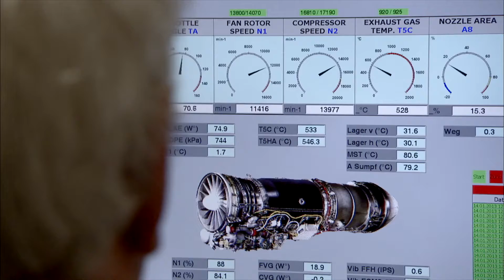Lehre bei armasuisse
Gemeinsam das Abenteuer Berufsleben in Angriff nehmen!
Ob im Büro oder im Labor, armasuisse bietet dir attraktive Einstiegsmöglichkeiten in die Berufswelt. Wir bilden Kaufleute und Physiklaboranten aus und bieten jedes Jahr spannende Lehrstellen an.